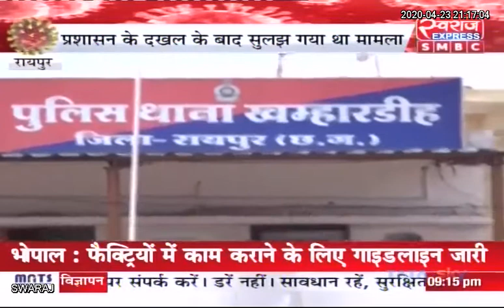RAIPUR NEWS: कोरोनावायरस के डर से मकान मालिक ने नर्स को घर से निकाला